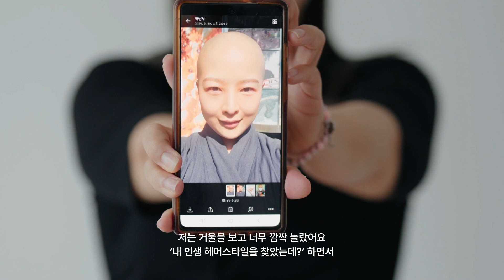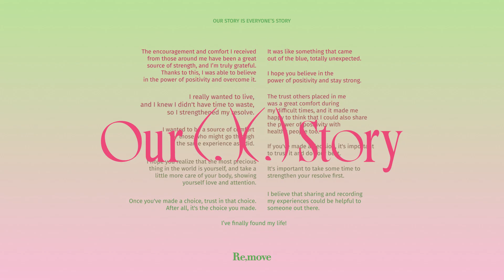𝐎𝐮𝐫(.)(.)𝐒𝐭𝐨𝐫𝐲 is everyone’s story_(선)(정)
𝐎𝐮𝐫(.)(.)𝐒𝐭𝐨𝐫𝐲
is everyone’s story
유방암 인식의 달인 10월을 맞아 𝐎𝐮𝐫(.)(.)𝐒𝐭𝐨𝐫𝐲 캠페인을 준비했습니다.
동시대를 살아가는 여성 환우 3인의 진솔한 이야기와 리무브가 준비한
다양한 콘텐츠들을 통해 (나의), (우리의), (여성의) 가슴에 대한
재정의를 할 수 있길 바랍니다.
유방암 3기  |  배우  |  (선)(정) @sunjung0531
”여성 암을 겪는 분들은 항암을 하게 되면 탈모를 겪게 돼요. 대부분 탈모로 인한 우울감으로 암 치료보다 힘든 시간을 겪는다고 들었는데요. 저는 인생 헤어스타일을 찾았다고 생각해요. 배우라는 직업을 통해 저의 매력으로 보여드릴 수 있겠다는 생각이 들었어요. 우연치 않게 비구니 역으로 섭외가 들어와서 사극에서 스님 역할을 맡게 되었습니다.”
• 𝐒𝐩𝐞𝐜𝐢𝐚𝐥 𝐒𝐚𝐥𝐞
캠페인 수익금의 일부를 한국유방건강재단에 기부합니다.
리무브 제품 구매로 기부에 동참해 보세요.
전 제품을 최대 50% 할인된 가격에 제공하며 제품 구매 시
유방암 예방 루틴 체크리스트를 실물로 받아보실 수 있습니다.
• 𝐂𝐡𝐞𝐜𝐤𝐥𝐢𝐬𝐭 𝐄𝐯𝐞𝐧𝐭
유방암을 예방할 수 있는 8가지 루틴을 체크리스트로 제작했습니다.
인스타그램 챌린지 이벤트에 참여하고 특별한 선물을 받아가세요.
📍참여방법
❶ 리무브 인스타그램 프로필에서 체크리스트 다운받기
❷ 루틴 1가지 실천하는 모습 촬영 후 체크리스트 이미지 얹기
❸ 인스타그램 스토리 또는 피드에 @re_move_official 태그하여 업로드
❹ 리무브 공식 인스타그램 팔로우까지 하면 참여 완료!
📍경품안내
• 모달 탑 + 심플 탑 + 팔찌 세트를 10분께 선물해 드립니다.
• 참여기간 : 10.16(수) ~ 10.22(화)
• 추첨일자 : 10.25(금) 당첨자 개별 연락